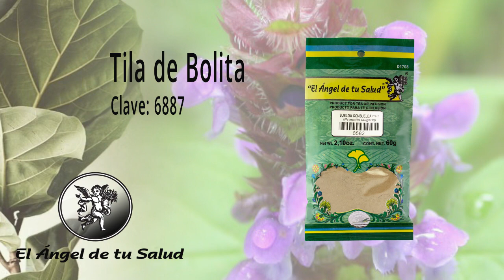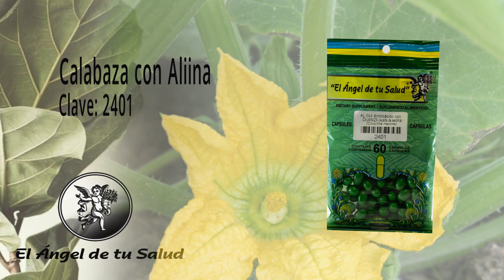FÓRMULA HERBOLARIA PARA TRATAR LA PELAGRA